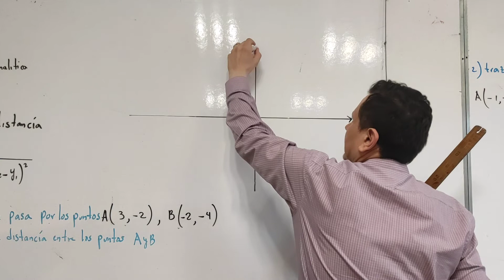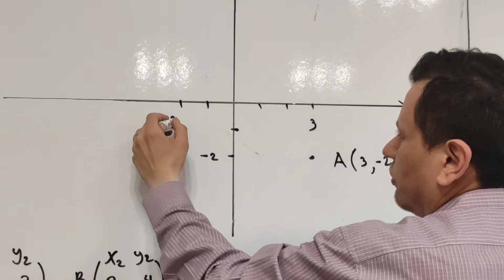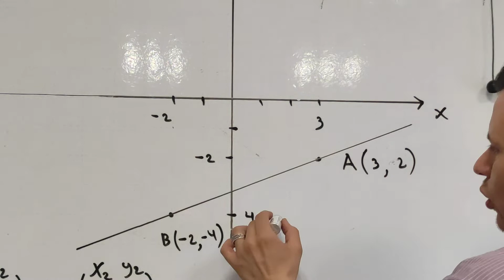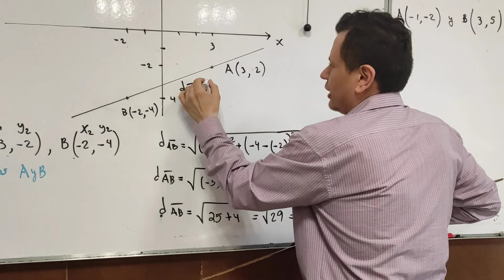rectas , distancia entre dos puntos - parte 2